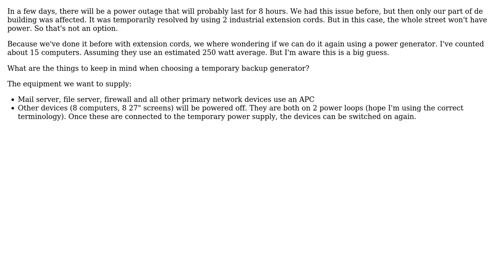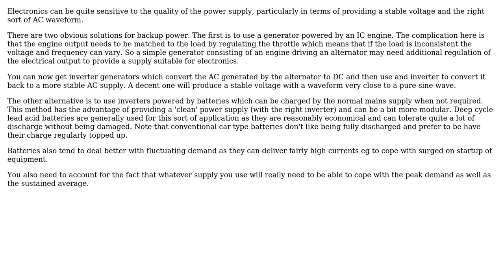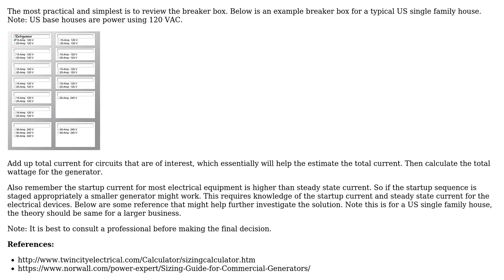Engineering: Planned power outage and backup generator (2 Solutions!!)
Engineering: Planned power outage and backup generator

With thanks & praise to God, and with thanks to the many people who have made this project possible! | Content (except music & images) licensed under CC BY-SA | Music | Images & others | With thanks to user Mahendra Gunawardena user Diederik user Chris Johns and the Stack Exchange Network Trademarks are property of their respective owners. You are responsible for your own actions.